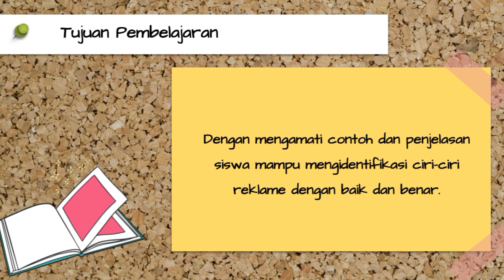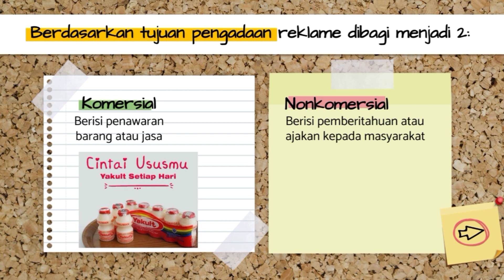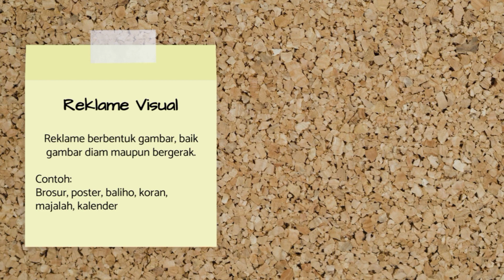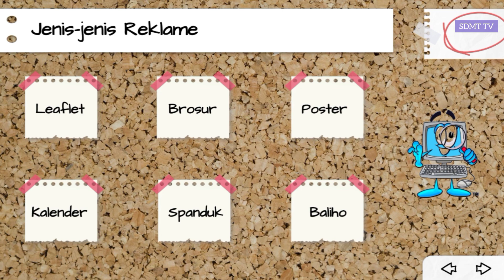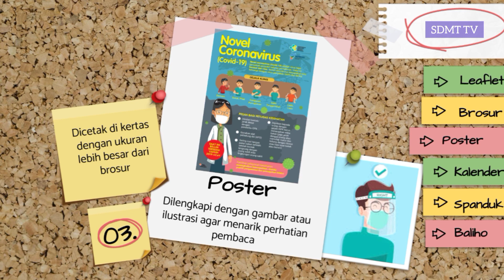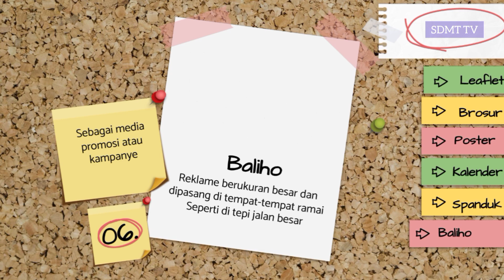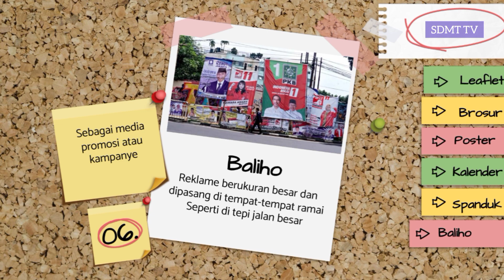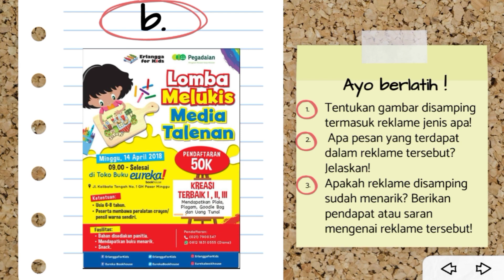Reklame II SBDP